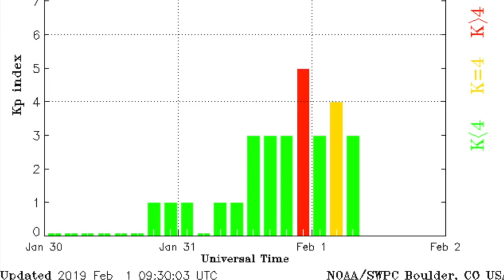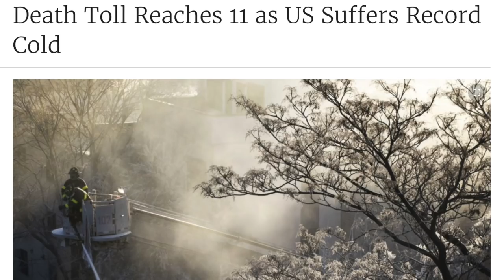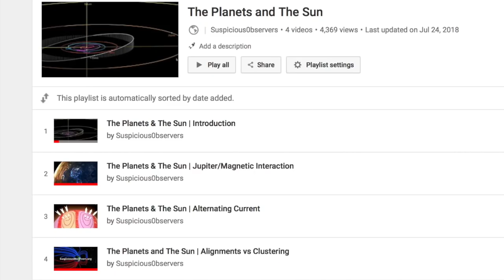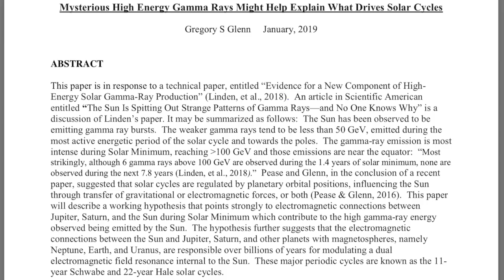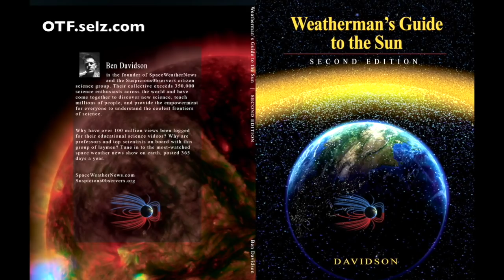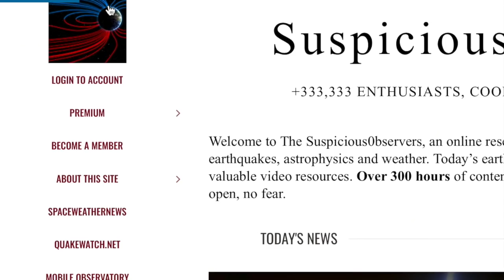Solar Storm, Hidden Galaxy, Planets & the Sun | S0 News Feb.1.2019